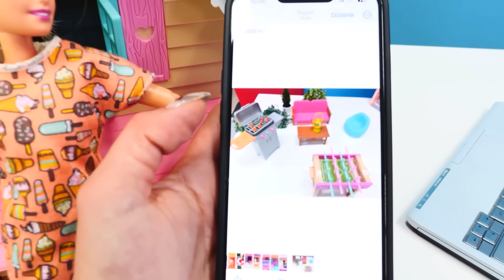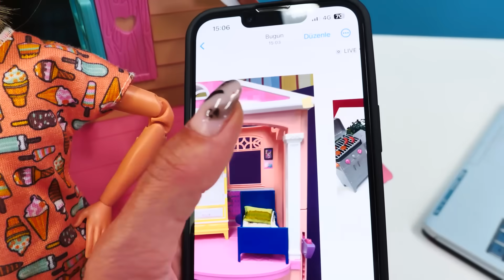Barbie oyunları! Ayşe ve Ümit, Barbie evinin odalarını kiraya veriyor! Eğlenceli kız videoları!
Ayşe ve Ümit ile eğlenceli Barbie oyunları! Kız videoları! Bugün Ayşe Barbie'ye kiralanacak odaların hazırlığı için yardım ediyor! Barbie'nin evine yeni eşyaları yerleştirelim! Ev otel gibi oldu!

Kızlar için Barbie oyunları ile eğitici ve eğlenceli videoları Barbie Dünyası kanalında izleyin!